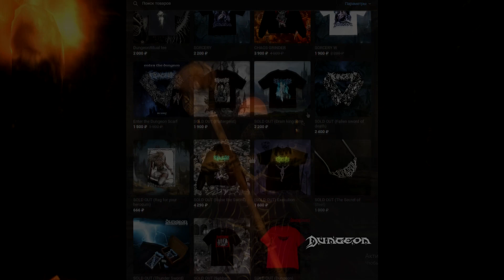Алхимия в Skyrim vs Алхимия в Oblivion